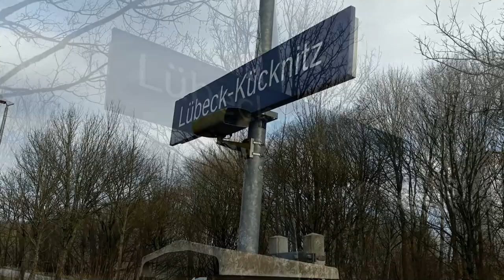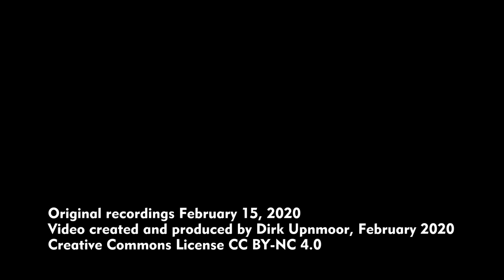Haltepunkt Lübeck-Kücknitz (Deutsche Bahn – Schleswig-Holstein) – kommentiert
English subtitles available – Der Haltepunkt Lübeck-Kücknitz liegt an der Bahnstrecke von Lübeck Hauptbahnhof nach Lübeck-Travemünde. Am nördlichen Ende gibt es einen Fußgängerübergang, an den sich eine Fußgängerbrücke anschließt. Sie führt über die Güterbahnstrecke zum Skandinavienkai hinweg.
Die Strecke zum Skandinavienkai führt in einem kurzen Tunnel unter der Bahn nach Travemünde und unter der Travemünder Landstraße hindurch.
Im Winter fahren hier Triebwagen der Baureihe 648. Im Sommer dagegen bestehen die Züge aus E-Loks der Baureihe 112 mit bis zu 7 Doppelstockwagen. Dafür wird der lange Bahnsteig in Lübeck-Kücknitz benötigt. Bei schönem Wetter sind diese Züge auch voll mit Fahrgästen, die an den Strand wollen.
Nach einem LINT-Triebwagen der Baureihe 648, der nach Travemünde fährt, folgt ein Güterzug mit einer Lok der Baureihe 185 zum Skandinavienkai. Knapp 12 Minuten später kam die 185 durch den Tunnel zurück.
Etwa einen Kilometer weiter in Richtung Lübeck vereinigen sich die beiden Strecken. Hier musste die 185 zuerst den planmäßigen Triebwagen nach Lübeck vorbeifahren lassen (Aufnahme aus dem fahrenden Triebwagen).